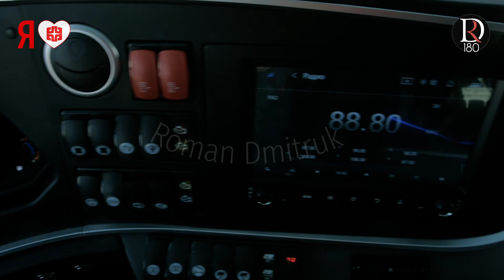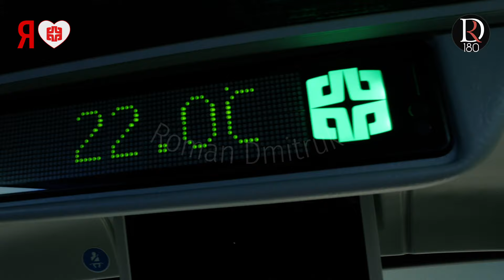Автобус Zhong Tong 6127 Категорически Зеленый/The Zhong Tong 6127 Bus Is Categorically Green!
Категорически Нихао, автобусный человек)

Новый очень очень насыщенный и богатый цвет!
Ловите его в Костромской области!

Раскраску салонов и кузовов вы можете выбрать самостоятельно)

Туристический автобус Зонг Тонг 6127
Большая взаимозаменяемость запасных частей с такими автобусами как Yutong, Higer, Ankai, King Long, Golden Dragon
📌Самый большой по вместимости туристический автобус в России.
📌Самое большое расстояние между сиденьями.
📌Самая богатая комплектация. На 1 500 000 рублей дополнительных опций в базовой версии автобуса.
📌Лизинг с минимальным первым взносом, сроком на 5 лет, адекватные процентные ставки.
📌Склад запасных частей. Каталог.
📌Сервисная поддержка продукта. Все инструкции на русском.
📌Взаимозаменяемые запасные части от Ютонг (Yutong), Кинг Лонг (King Long), Голден Дракон (Golden Dragon), Хайгер (Higer)
Приобретая автобус Зонг Тонг, вы получаете:
• Независимую подвеску
• Рулевое управление ZF
• Багажный отсек 9,5 м³
• 70% чернойтонировки на окна
• Две двери
• Кондиционер
• Механизм открывания дверей, установленный в салоне
• Сиденья откидываются назад, наклон 35%, перемещаются в центр
• Трехточечные ремни безопасности
• Улучшенное место водителя
• Торпедо нового образца
• Рычаг КПП установленный в торпедо
• IPad на месте водителя - управление аудио и видео
• Шторы
• Усиленные вентиляторы на лобовое стекло
• Шторы на лобовое стекло
• 8 печек отопления в салоне
• Северное исполнение автобуса
• Багажные полки
• Системы индивидуального обдува и освещения, кнопки вызова водителя
• Тканевую обивку боковин и полок
• Два телевизора размерами 22 и 19 дюймов
• ГЛОНАСС с устройством вызова экстренных служб
• Подготовку под установку тахографа
• 4 камеры в салоне, жесткий диск для хранения записей с камер
• Камеру заднего вида
• Проблесковые маячки
• Подиум
• Настил пола - фанера и линолеум
• Два лобовых стекла. Верхнее тонированное
• ECAS паромник - система поднятия и опускания кузова
• Кулер
• Холодильник
• Спальное место водителя с кондиционером
Базовые технические параметры автобуса
Параметры кузова:
Габаритные размеры (мм): 12 590×2 550×3 830
Масса транспортного средства (кг)/снаряженная масса: 13 750…14 500/18 000…19 500
Максимальная скорость (км/ч): 120
Параметры двигателя:
Модель двигателя: Cummins ISL 375 50, 375 л.с.
Экологический класс: Евро 5
Тип топлива: Дизель
Объём топливного бака (л): 300+300, заправка с двух сторон
Сцепление: немецкая марка «Sachs», MFZ430, сухое, однодисковое
Коробка передач: FAST 6DS 180T, механическая
Подвеска: пневматическая JINBEN, 6 баллонов, 6 амортизаторов, подъём кузова KONRR
Мосты: DONGFENG
Тормозная система: Двухконтурная пневматическая система «Wabco»; ABS «Wabco»; стояночный тормоз - пружинная система энергоаккумуляторов; осушитель воздуха «Wabco», ретардер - электромеханический тип, Terka. Все тормоза дисковые.
Конструкция кузова: Каркас кузова изготовлен из стальных труб марганцевой стали (16 Mn) по технологии монокок. Передняя и задняя панели, крыша и боковины выполнены из метала.
Пол с противоскользящим износостойким покрытием «под дерево» производства Франции, бамбуковая доска толщиной 15 мм. Пассажирский салон имеет звуковую и термоизоляцию. Кузов и шасси полностью обработаны по технологии электрофореза.
Боковые окна: Тонированные, двойное остекление
Сиденья: 33+1+1; 51+1+1; 53+1+1 ткань (материал на выбор, ткань + кожа) с трехточечными ремнями безопасности
Зеркала заднего вида: с электрическим подогревом; камера для движения задним ходом
Фары: LED передние фары, новые цельные задние фонари, высокорасположенный стоп-сигнал